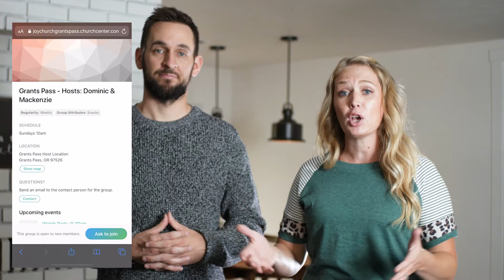Join a Watch Party!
Watch Party Announcement for Joy Church Grants Pass, September 2020